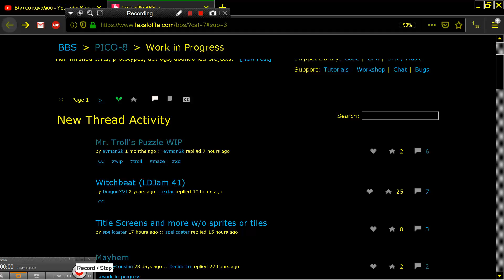WITCHBEAT WITCH BEAT LDJAM 41 PICO 8 Fantasy Virtual Console Lexaloffle Games www lexaloffle com